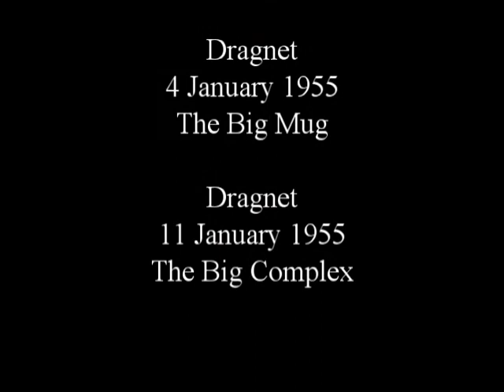KIBM P1886 : HQ with Jack Webb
Episode 1886 : HQ with Jack Webb

The Goldbergs
944
Photo Album Memories

Dragnet
21 December 1954
The Big Little Jesus

Dr. Kildare
18 May 1951
Mysterious Hemophilia Patient

Dragnet
28 December 1954
The Big Underground

Jeff Regan, Investigator
2 November 1949
The Man in Black

Dragnet
4 January 1955
The Big Mug

Dragnet
11 January 1955
The Big Complex